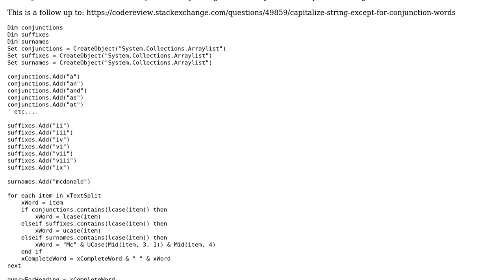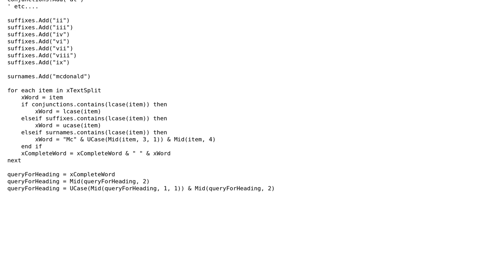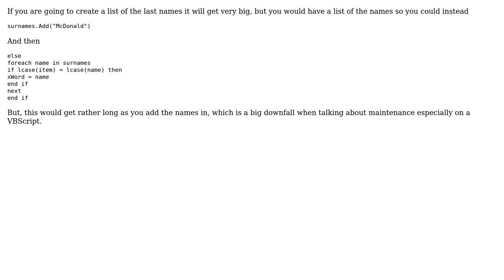Proper capitalization for surname like McDonald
With thanks & praise to God, and with thanks to the many people who have made this project possible! You are responsible for your own actions.